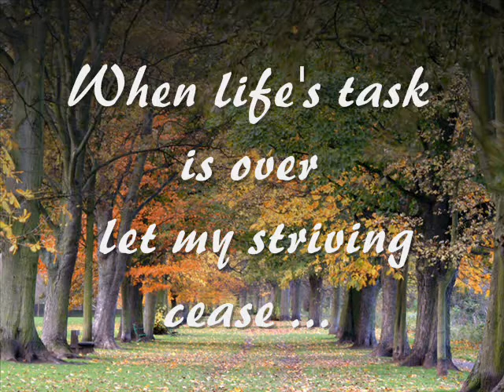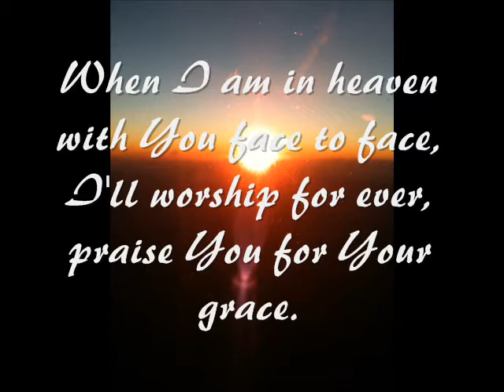Alan Watson - Vesper.wmv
The warm voice of singer Alan Watson singing my hymn Vesper which is one of the tracks on his EP album Songs of Worship, which is available from either on-line shop, or as an album or single tracks on iTunes, CD Baby and Amazon.